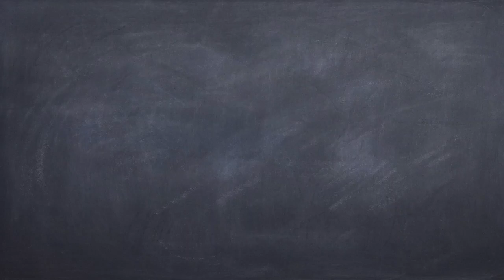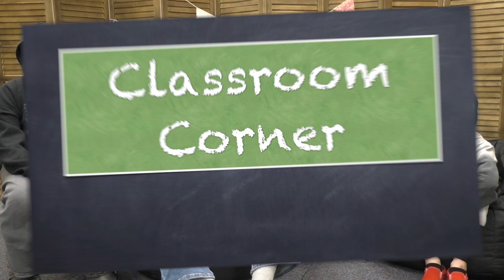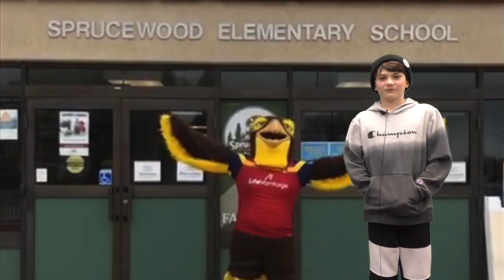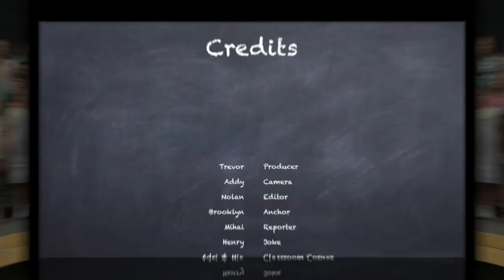Falcon Report - 30 January 2023